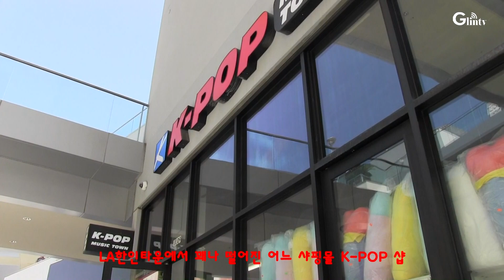K POP의 인기는 어디서나 짱이야..영상포착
LA한인타운에서 뙈 떨어진 어느 샤핑몰에서 K-POP의 인기를 실감랗수 있는
풍경을 목격했다